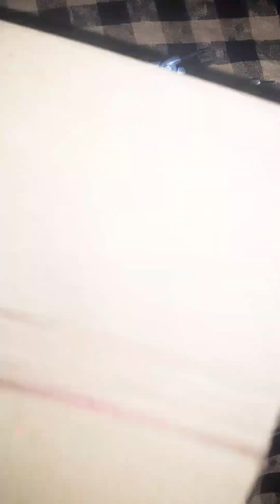how to make silk thread earrings at home#earrings#art#diy#youtube#trending#silk#